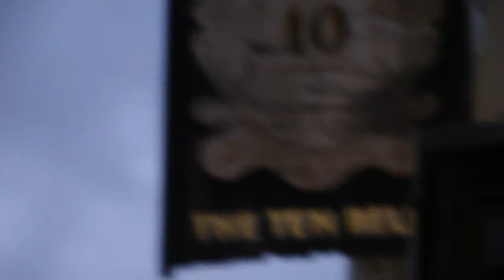TEN BELLS ENGLAND 2011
Film Noir Tours visits the infamous "Ten Bells" where victims and perhaps Jack the Ripper himself had a pint or two.  Really neat place in the heart of Whitechapel London!